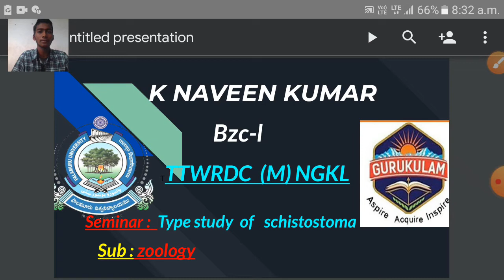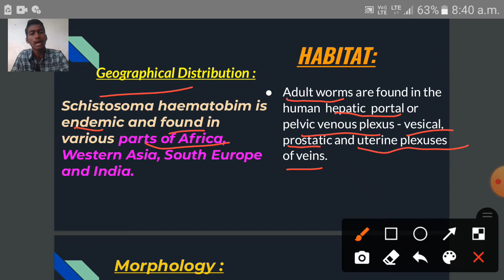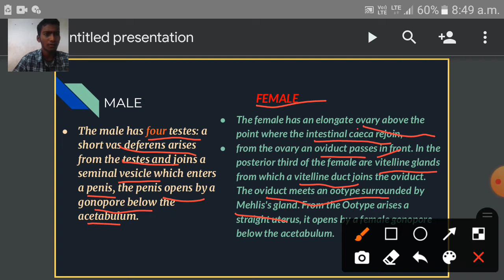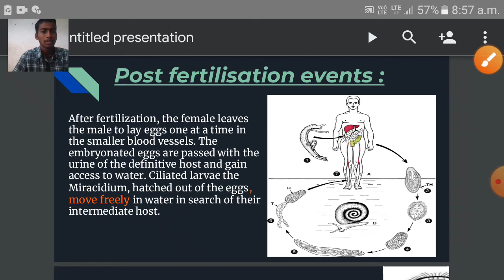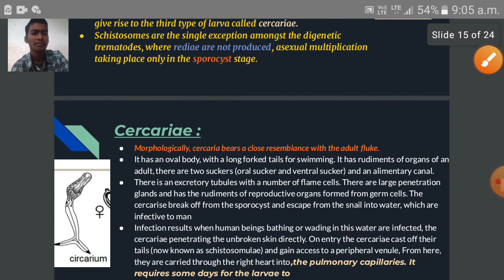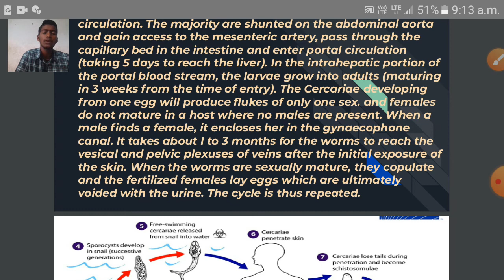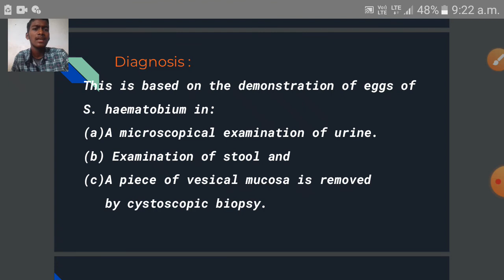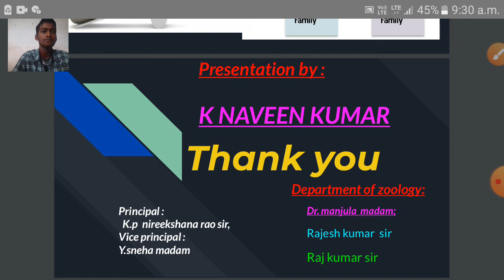Student seminar by K NAVEEN KUMAR BZC-1| TTWRDC NGKL |Sub : bsc (bzc) ZOOLOGY sem -1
topic : type  study  of  schistosoma  haematobim (blood fluke )